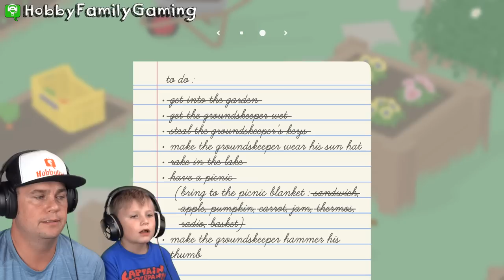Untitled Goose Game HobbyFamilyGaming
Watch as we play the Goose Game.  See this goose get things done on this list without caring about a gardener.  This poor gardener.  I mean, we really give him a hard time lol.  Weekly shows of family friendly gaming. Clean for all ages. Trust the HobbyBrand.

Game Info:

Drunk Animals 2
ES_Vespa Holiday - Trabant 33
Hot Club Deluxe 4